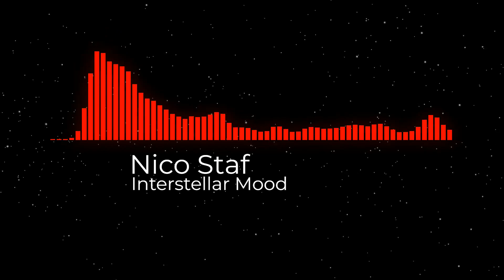Nico Staf - Interstellar Mood